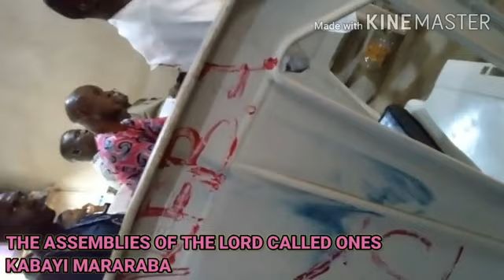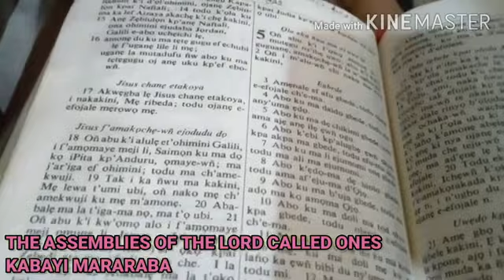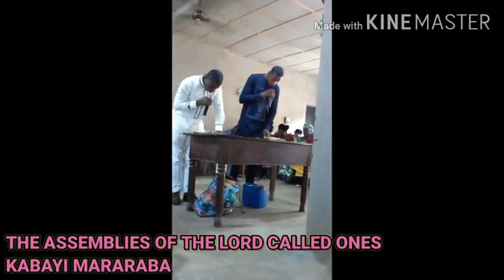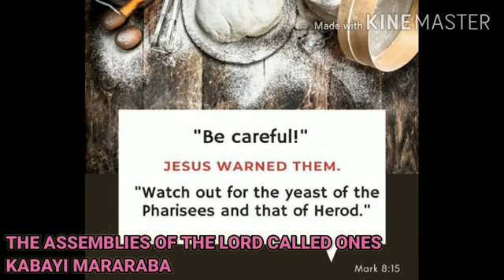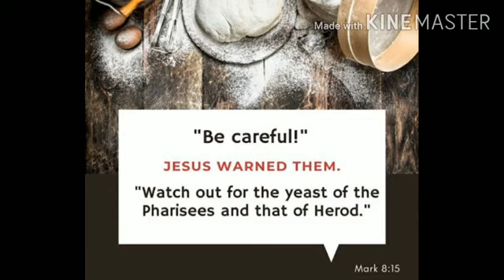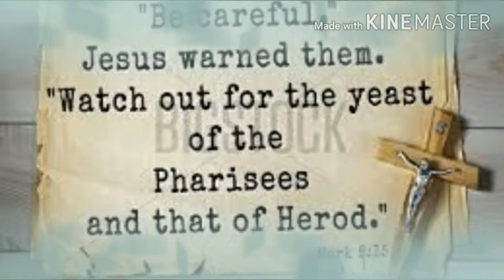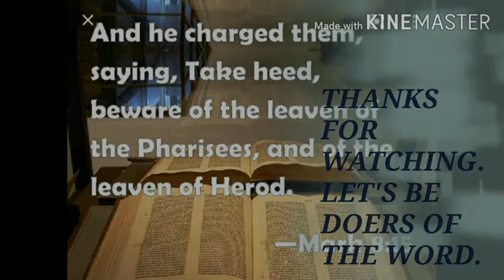REPENT FOR THE KINGDOM OF GOD IS AT HAND | BY OCHOWAWU IBRAHIM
REPENT FOR THE KINGDOM OF GOD IS AT HAND | BY OCHOWAWU IBRAHIM will transform lives from darkness into life. At the end our greatest desire and wish if for everyone to come to the Lord Jesus Christ, the only son of God. Thanks for your time.  May God bless you and be gracious unto you.